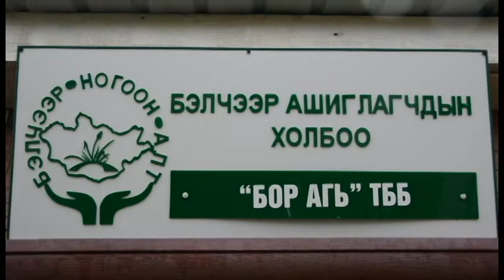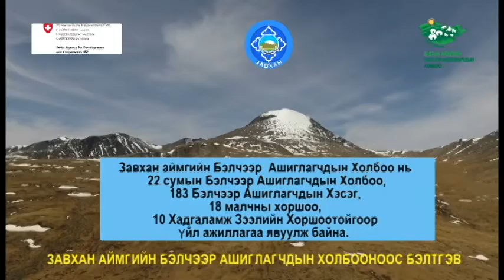Завхан аймгийн Хоршоо, дундын сан, ХЗХ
НАМЭМ төслийн хүрээнд бий болсон үр дүн